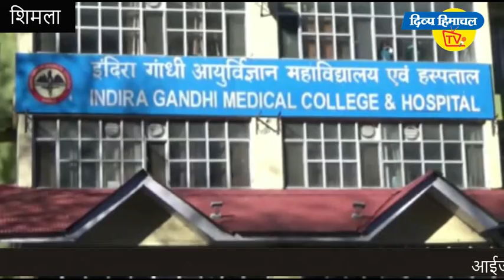आईजीएमसी में चली गोली, बाल बाल बचा सुपरवाइजर। दिव्य हिमाचल वेब टीवी